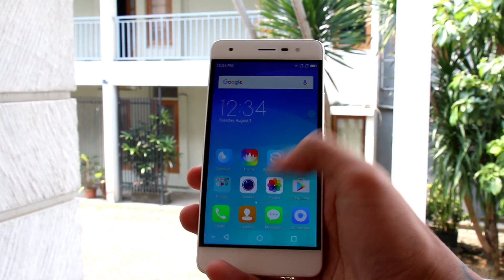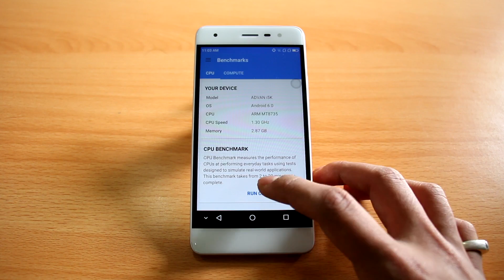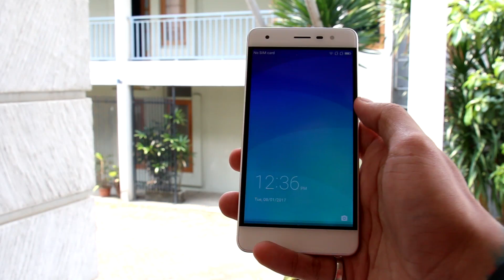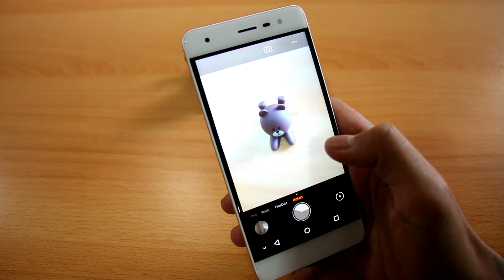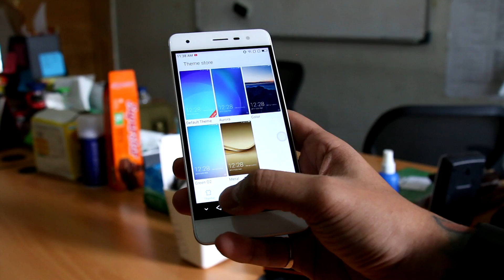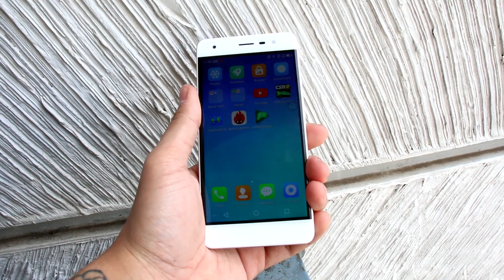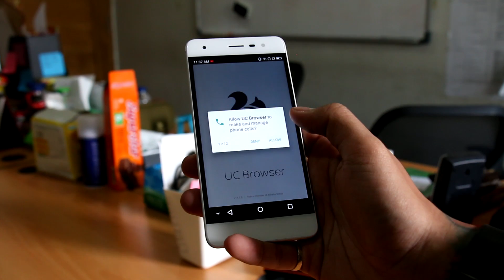Advan G1 Pro Review | Smartphone Yang Cocok Buat Backup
Buat kalian yang lagi cari smartphone backup dengan kualitas dan harga paling pas, langsung yuk, simak videonya untuk tau review dari Advan G1 Pro.

Di kesempatan ini Telunjuk.com kedatangan varian terbaru dari Advan terbaru yaitu Advan G1 Pro! Di video ini akan secara mendalam dilakukan review / ulasan / unboxing Advan G1 Pro.

MilihDenganMudah with Telunjuk.com

Product supported by Lazada.co.id